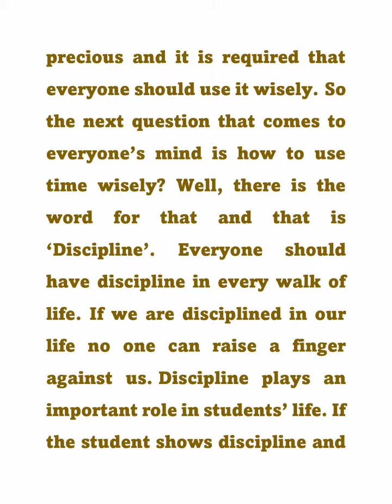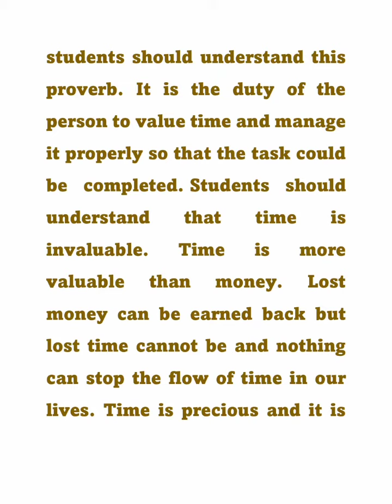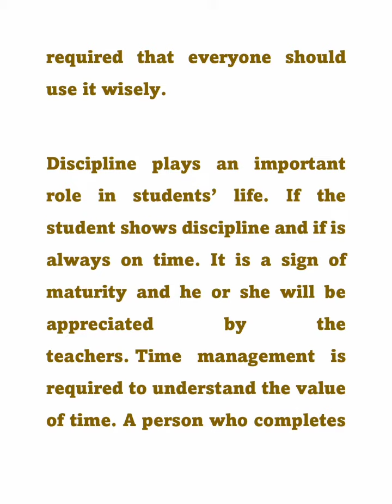Speech on Value of Time in English for Students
Time is very important in life. No one can escape the passing of time. If time is managed properly it would lead to the development of a good habit of organizing the daily activities. Students should understand the importance of time. It will help them in managing time properly.

The video contains 2 speeches on the importance of time - A long speech on value of time in student’ life and a short speech on value of time in students' life. These speeches will help the students to understand how precious time is.